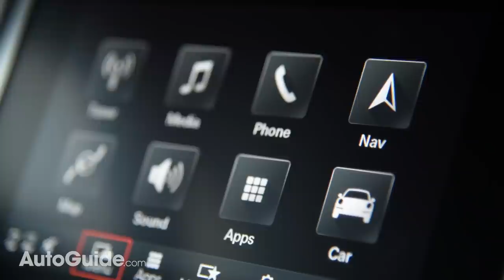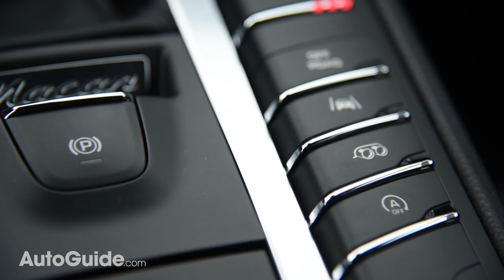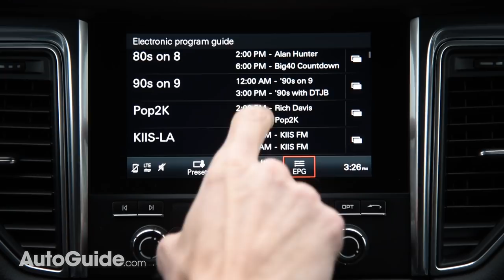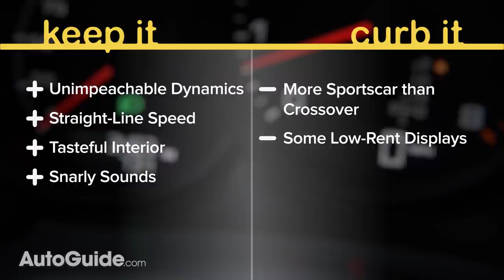2018 Porsche Macan GTS Review: Curbed with Craig Cole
The 2018 Porsche Macan GTS soldiers on without any significant alterations for the new model year, but that’s OK. It’s a machine so finely dialed in, any changes are more likely to screw things up than make an improvement.

Battling high-end versions of models like the Audi Q5, Jaguar F-Pace and Mercedes-Benz GLC, this little Porsche has its work cut out. But even when competitors brandish their big guns there’s no need to worry; the GTS can win, with prestige, performance and pedigree only Porsche can provide.

AutoGuide reviews the latest new cars with test drives, car comparisons and shootouts plus coverage of breaking auto industry news, auto shows, rumors, top 10 lists, and spy photos. Help shop for your new car with informative car buying tips and car recall news, and be entertained with feature stories, Top 10s and car review videos.